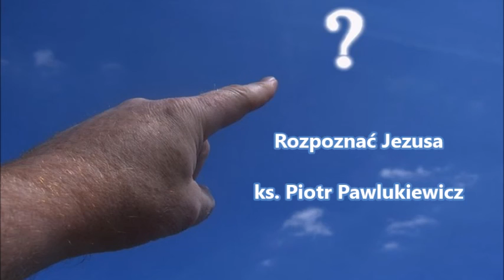Rozpoznać Jezusa - ks. Piotr Pawlukiewicz (audio)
Rozpoznać Jezusa
autor: ks. Piotr Pawlukiewicz
Trzej królowie, pasterze, starzec Symeon, uczniowie, dobry łotr, setnik rzymski, to są osoby, które rozpoznały Mistrza. Jezus dał im się poznać na wiele różnych sposobów. Setnik  poznał Go jako Tego, który ma władzę. Jednak władza w wydaniu Chrystusa jest czymś zupełnie innym, niż to co dzisiaj pokazują np: politycy. Władza Mistrza opiera się na służbie.